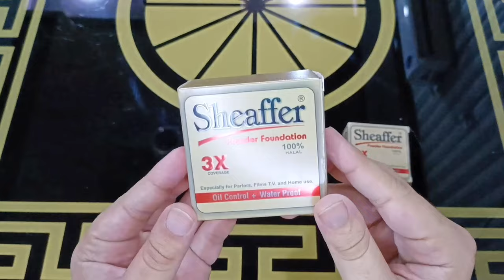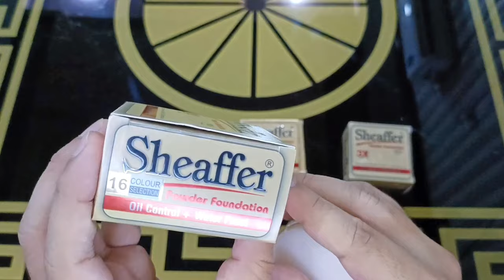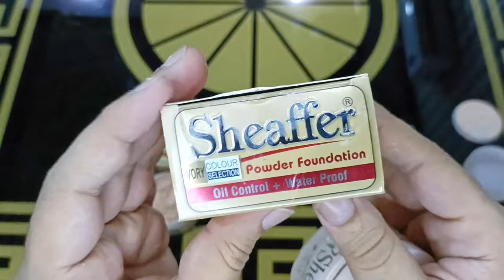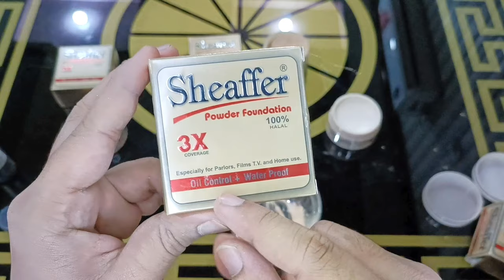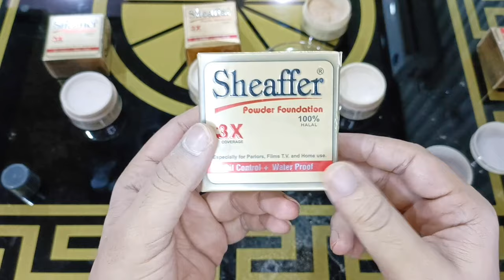How to apply Sheaffer powder foundation & kryolan tv paint stick for party or bridal base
Your Queries and my video topic is 👇👇
How to use Sheaffer powder foundation with kryolan tv paint stick for Glowing base
waterproof party base and bridal base
sheaffer powder base lagane ka tarika
Sheaffer base and kryolan tv paint stick for bridal base makeup